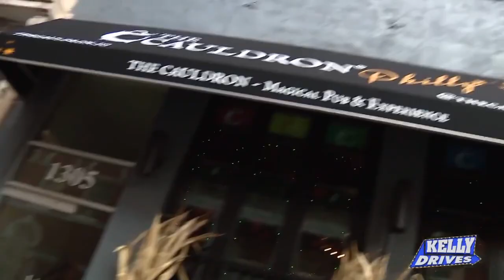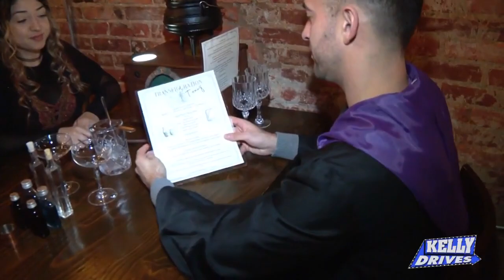Magic and Wizardry at The Cauldron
You too can now be a wizard! Bob put on his cloak and went to The Cauldron in Center City where people can mix up different potions to create a fun experience of magical drinks and food.